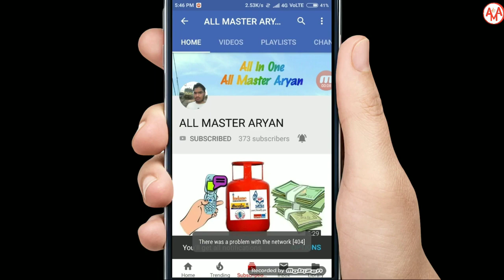Some Channel Updates🙂🙂 | Thank You For 1000 Subscribers 🤗🤗 👍👍 | All Master Aryan {AMA}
Hi Guys ,

Iske Liye Aap Sabhi Ka Bahaut Bahaut Dil Se Dhanyawaad. Ye Sabh aapke Support Ke Kaaran Hi Hua Hai.
Umeed hai Ki Aap Aage Bhi Aaise Hi Support  Kartein Rahenge.

Jai Hind